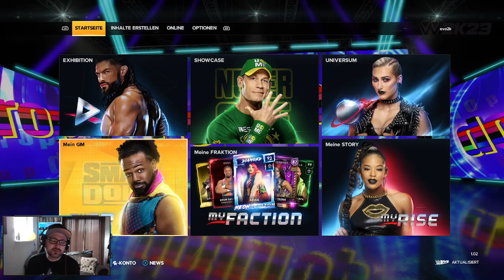Der Start einer neuen Karriere | WWE2k23 MyRise - The Lock #001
Let's Play WWE 2k23 My Rise / Karriere / Story / Career Gameplay deutsch / The Lock / Tutorial - Täglich um 12:00 Uhr auf Evo2kTV